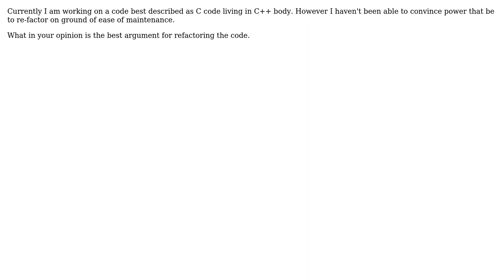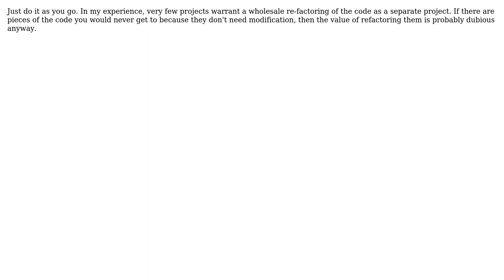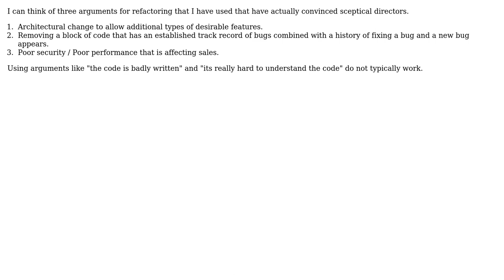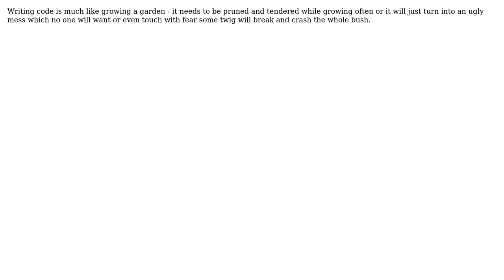Software Engineering: Best supporting argument for refactoring (7 Solutions!!)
Software Engineering: Best supporting argument for refactoring

With thanks & praise to God, and with thanks to the many people who have made this project possible! | Content (except music & images) licensed under CC BY-SA | Music | Images & others | With thanks to user Tjaart user Ray user Michael Shaw user Kevin D user JohnFx user Gaurav user gablin and the Stack Exchange Network Trademarks are property of their respective owners. You are responsible for your own actions.